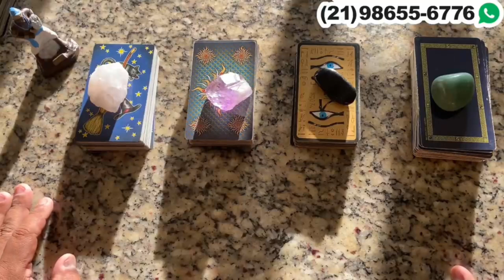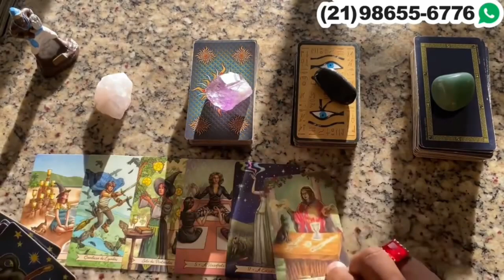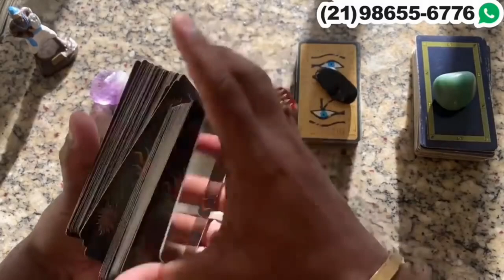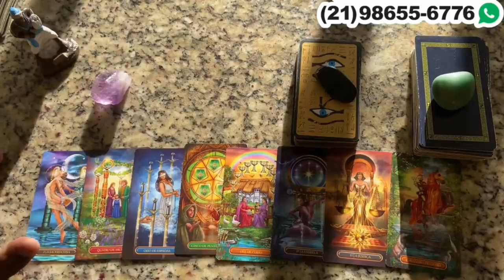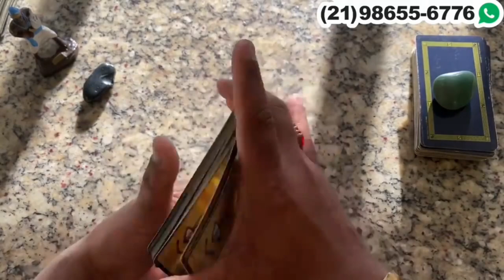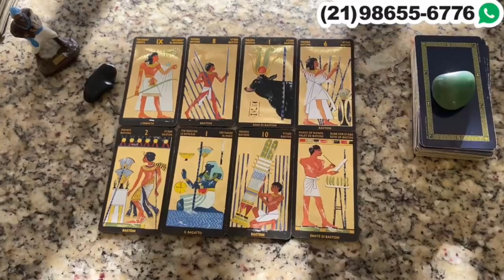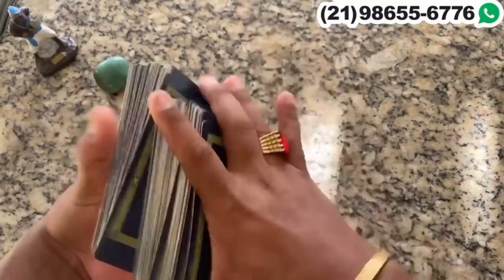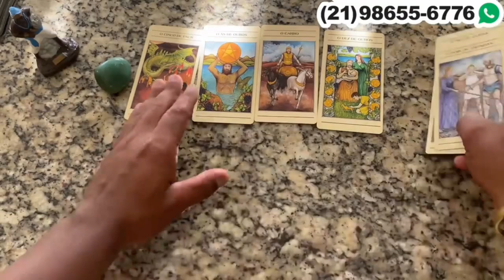✨ Como Ele(a) está longe de você? Como Ele(a) está em relação a mim hoje tarot? | Tarot Responde